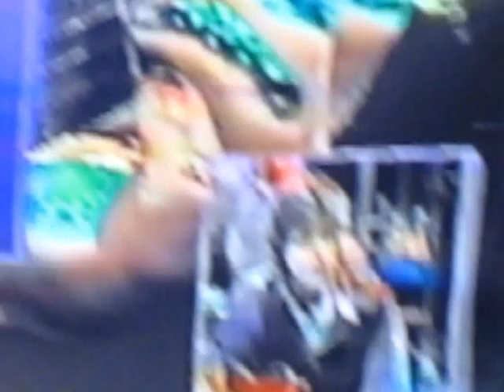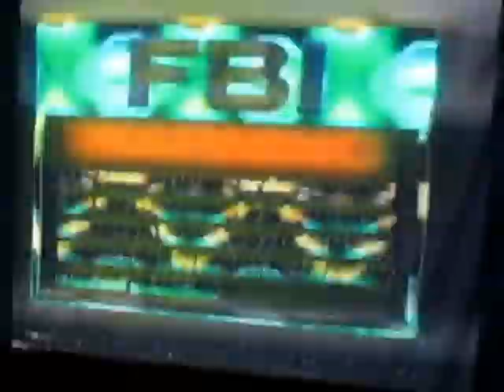Language Sex Drugs Violence - RAW MEET 7 - Whitehaus - Boston, MA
LSDV rewiring minds @ RAW MEET 7, 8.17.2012